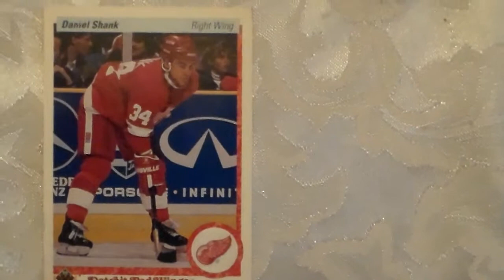Hockey Card Daniel Shank 99